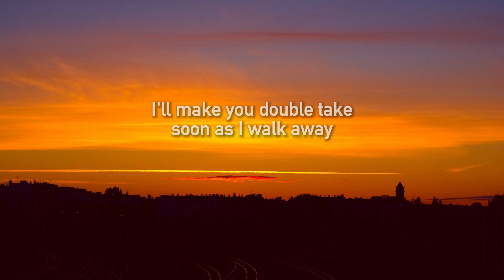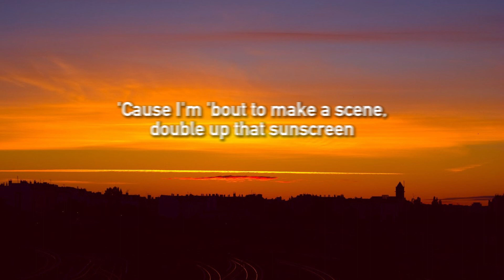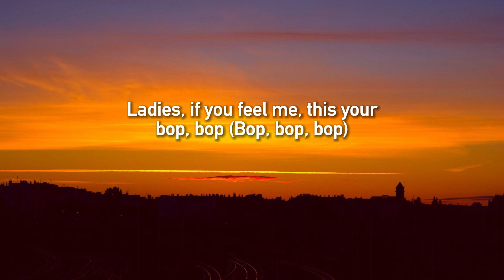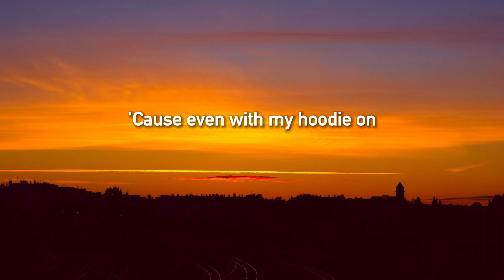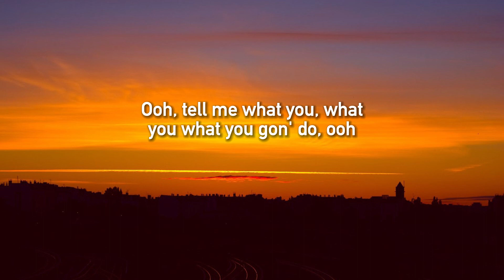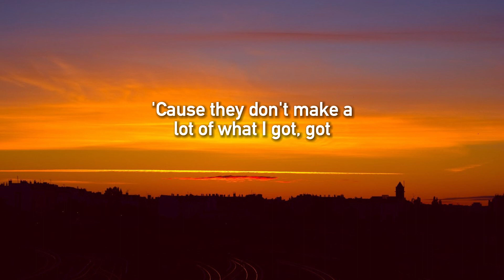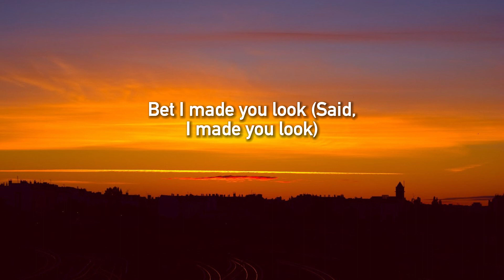Meghan Trainor - Made You Look (Lyrics)